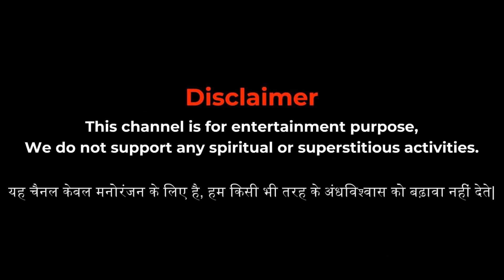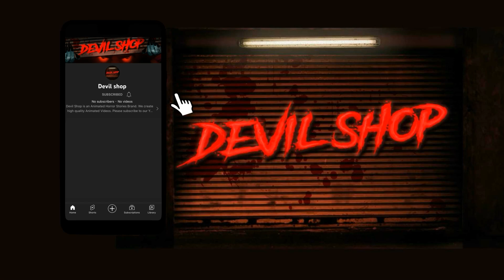Valentine ka Badla | सच्ची कहानी | Bhoot | Horror story | Devil Shop | Horror Cartoon|AnimatedHorror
Welcome to the Devil Shop YouTube Channel.